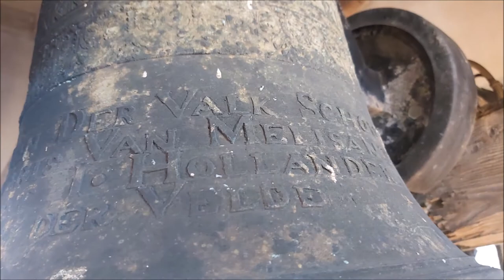Melissant, kerkklok Dorpskerk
215) De kerkklok van de Dorpskerk te Melissant!
Vrijdag 21 augustus 2020, 11:30 uur

In 1858 wordt op initiatief van toenmalig burgemeester Van Es een commissie in het leven geroepen om de nodige fondsen bijeen te brengen tot de stichting van een kerk en pastorie. Bij Koninklijk Besluit van 20 februari 1862 wordt het bestaan van een zelfstandige gemeente erkend. De kerk en pastorie zijn gebouwd door aannemer J. van Bochove uit Sommelsdijk voor de som van f 20.700,-. Op 17 december 1863 was de kerk gereed en op die datum werd de Hervormde Gemeente geïnstitueerd door consulent ds. H. van Dorsser uit Stellendam. De Hersteld Hervormde gemeente van Melissant was tot 2004 de jongste Nederlands Hervormde Gemeente van het voormalige eiland Goeree-Overflakkee. Tot 1858 ressorteerden de hervormde leden onder de Nederlands Hervormde Gemeente van het naburige Dirksland. In 2007 is vrijwel de gehele gemeente overgegaan tot de Hersteld Hervormde Kerk.

De eerste eigen predikant was ds. Jacobus Willem Margadant, die de gemeente diende van 1 januari 1868 tot 4 december 1870. Het is gebouw is een zogenaamde waterstaatskerk en is voorzien van een klokkentoren met koperen spits. Een kleine galerij met plaats voor ongeveer 60 personen is in het gebouw aanwezig. Tegen het gebouw is in de jaren 70 van de twintigste eeuw een verenigingsgebouw neergezet. De oude pastorie is later vervangen door een modernere.

In de toren hangt een kleine klok van Gerrit Bakker uit Rotterdam, gegoten in 1790. De vraag tot op heden blijft: Waar heeft deze klok dienst gedaan voordat zij in de kerk kwam te hangen? Haar opschrift spreekt over Melissant en zij zal derhalve in het dorp al een bepaalde functie hebben gehad.

→ Kerkklok: Gerrit Bakker, 1790, gis2

☛ GERRIT BAKKER ROTTERDAM Aº 1790

☛ DE HEER CORNELIS VAN DER VALK SCHOUT
     DYKGRAAF EN SECRETARIS VAN MELISSANT
     SCHEEPENEN L· SOLDAAT I· HOLLANDER
     P· ROT I· DOOREN P· VAN DER VELDE

Met dank aan de heer Nelis (gemeente Goeree-Overflakkee)!